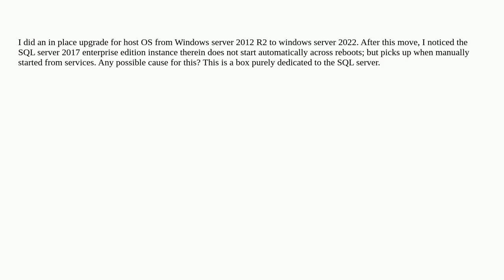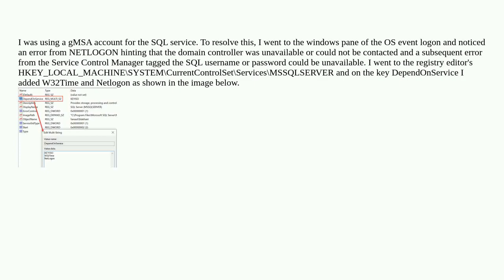SQL server wont start automatically after OS upgrade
A special thanks goes out to the community

  upgrade startup enterprise-edition sql-server-2017 sql-server